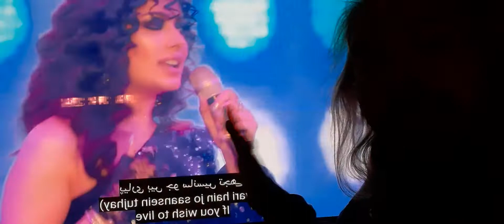Are you ready swag baby mehwish hayat got swag and swagger owns the room worldwide superstar 6-6-22